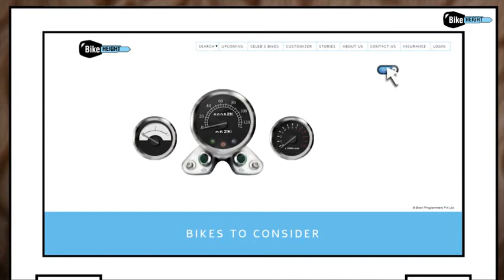BikeHeight.com AETMS16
Bikeheight.com is the World's Most advanced Bike site which offers online Virtual Riding, Parts info such as Light, Meter, Engine Sound Interaction along with precise Bike purchase related info including Dealers info, Comparison etc. Its Technology is Patent Protected. Bikeheight.com is the product of Brain Programmers Pvt Ltd who are inventor of World's First Realistic Digital Automobile  showroom. Find BikeHeight at Hall-2 in Auto Expo - The Motor Show 2016, India Expo Mart, Greater Noida, Delhi NCR.